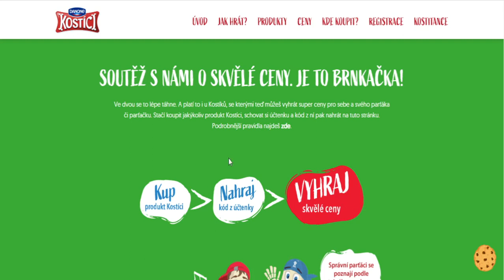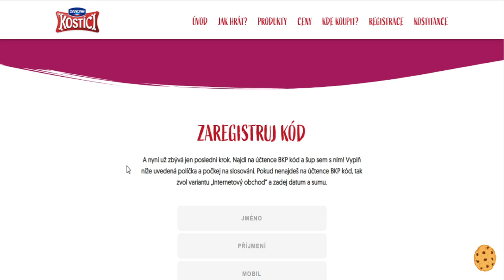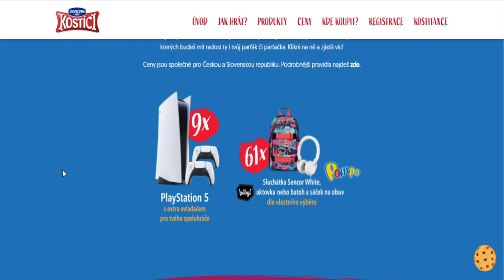SOUTĚŽ O PLAYSTATION 5 !!! 9x Sony Playstation ZDARMA !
Soutěž o playstation 5 s kostikama. Všechno najdeš tady na kostici